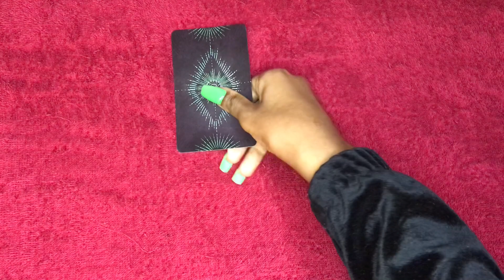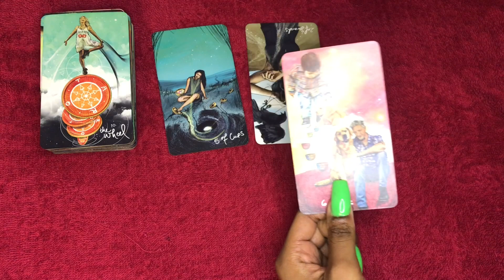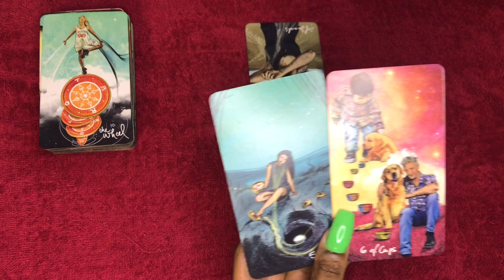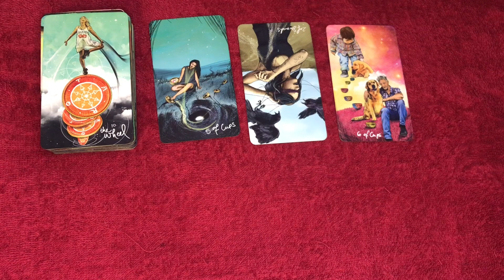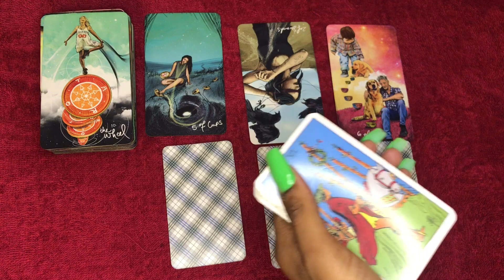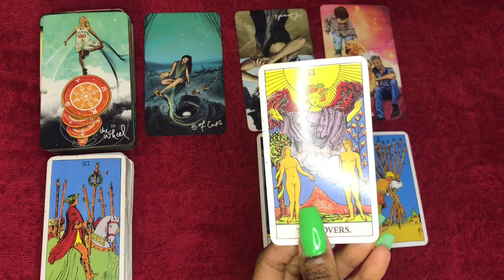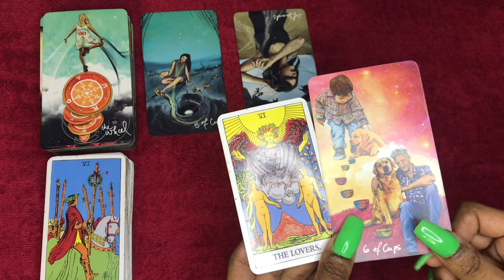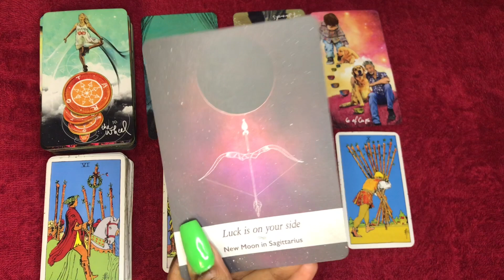Gemini love tarot reading ~ April 14th ~ this will help you get over that past person